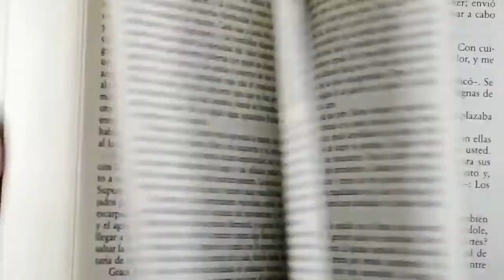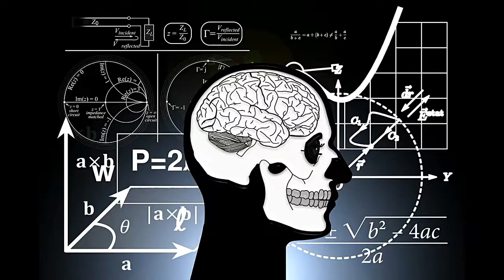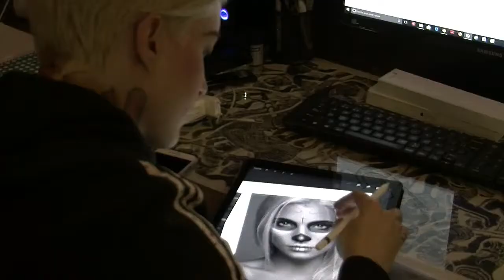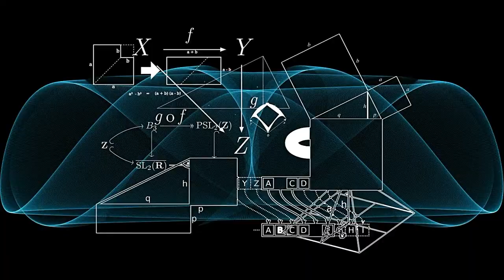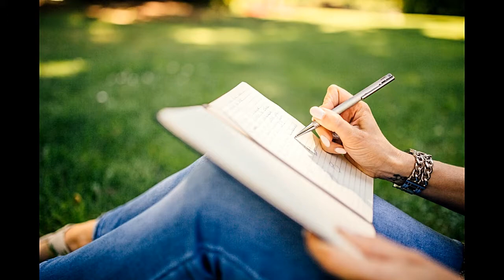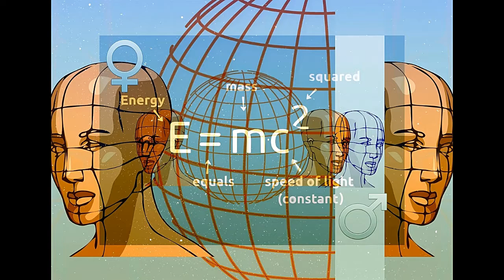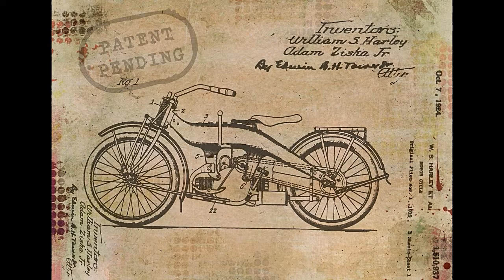Activate the Power of Creativity - The Secrets of Creativity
We all have a talent, we all have the ability to be creative and most of us live without knowing it convinced that creative is one who knows how to compose melodies or write a poem.

In today's video we’ll talk about the importance of having the environment in our society where everyone can find the inspiration needed to develop their creativity.